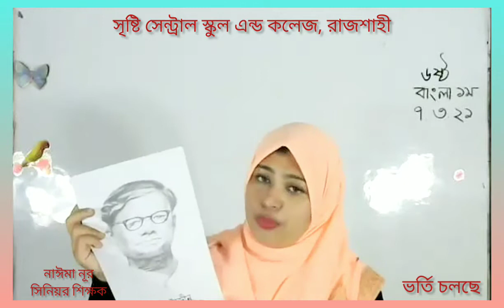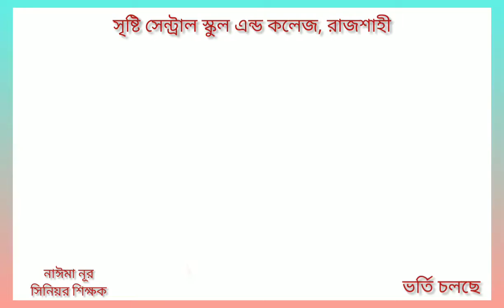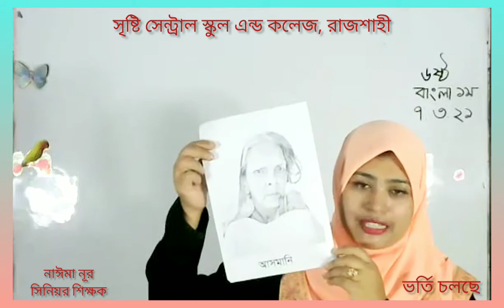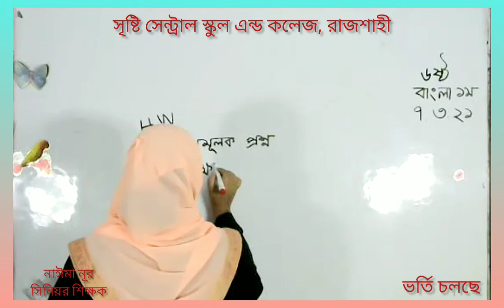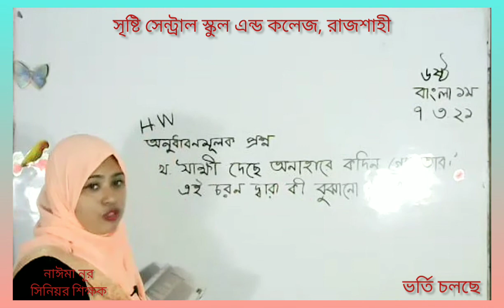Live Class Six Bangla 1st 07 03 21